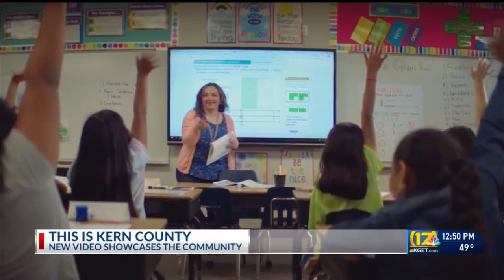This is Kern County: A new video showcases the community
Ally Soper, Kern County Chief Communication Officer, joined 17 News at Noon to discuss a new promotional video about Kern County.